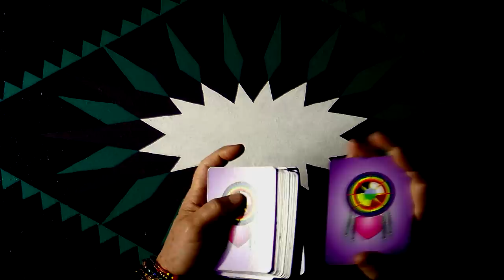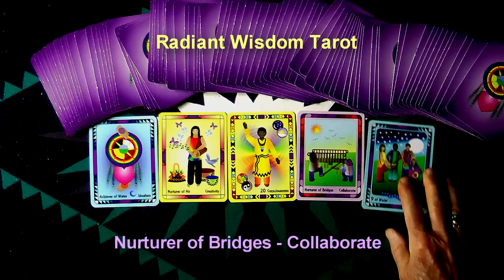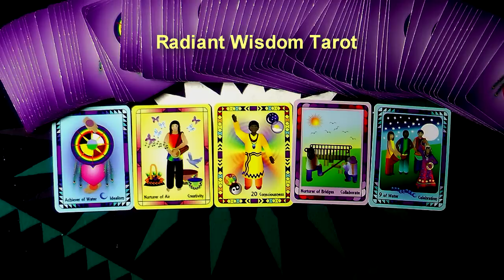Tarot Reading For Week June 8, 9, 10, 11, 12, 13, & 14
Begin and End This Week On A Great Emotional Energy is one part of the messages for this week. Another fun and positive weekly reading by Laughing Womyn Ashonosheni using the deck she created - Radiant Wisdom Tarot - the now generation of tarot wisdom. At the end of the video is the cover of Laughing Womyn's newly published childrens books, Mattie's Magical Summer and TJ Remembers The Mountain.

- Private sessions, Courses, Gifts, Wisdoms.